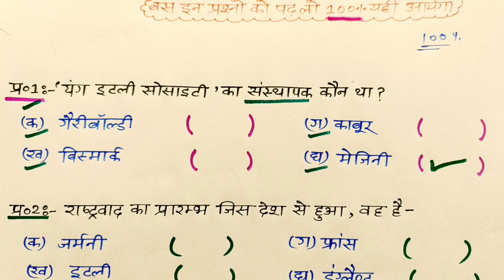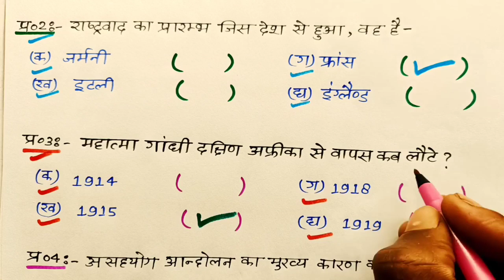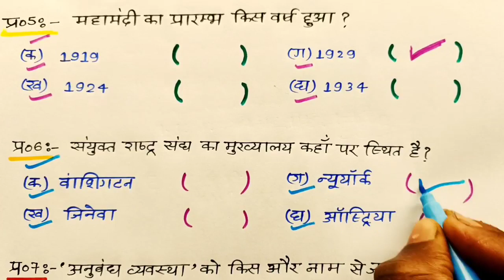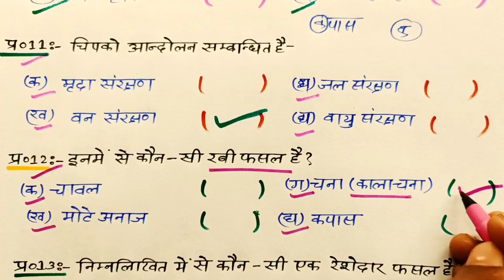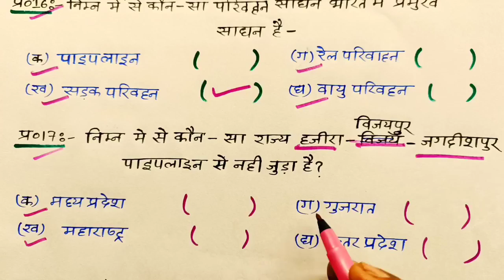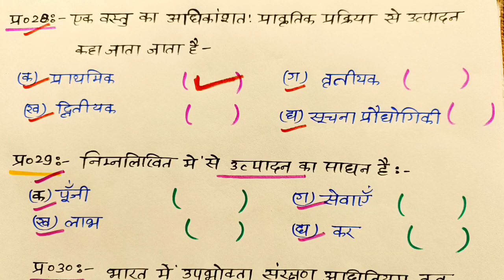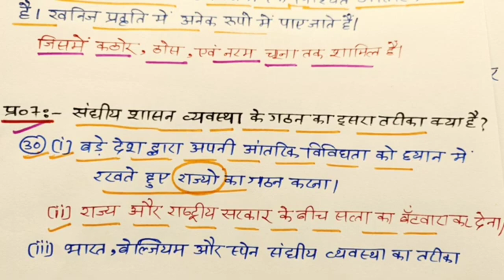Class 10th social science important question,/10th सामाजिक विज्ञान महत्वपूर्ण प्रश्न 2022 Board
Hello student to welcome to my channel is video mein Mene aap logon Ko class 10 samajik vigyan ka important objective question aur subjective question bataya hai jo Board pariksha ke liye very important hai video dekhkar pura question samajh lijiye

Topic covered
Samajik vigyan important question
social science important question class 10
Samajik vigyan important objective question
Samajik vigyan important subjective question